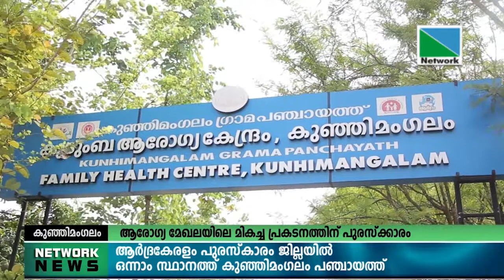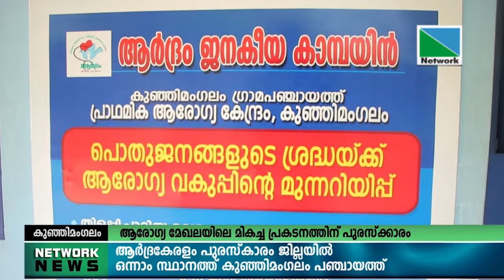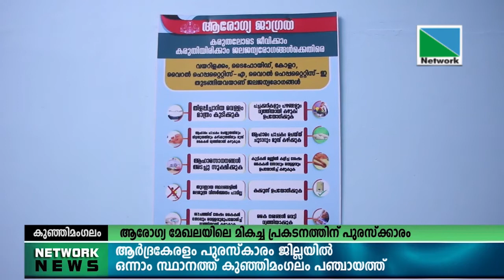30 MARCH 2022